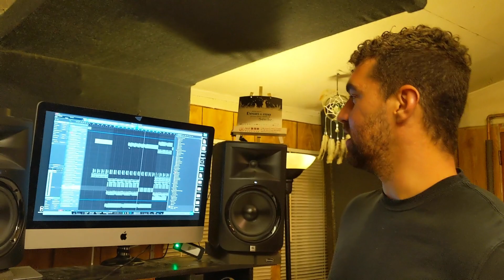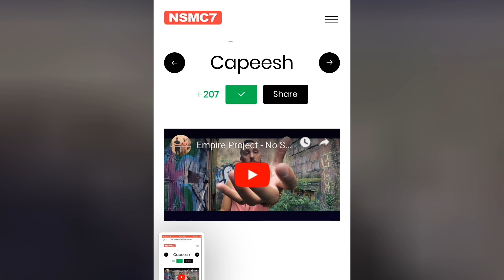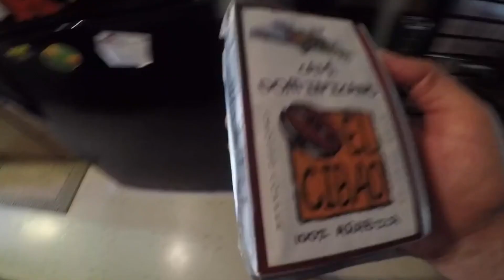only REAL ARTISTS do everything from scratch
This week we reached 200+ votes on our NSMC7 contest entry, Kyle plays around with some new synths, Nico and Brandon look through old videos for IG content, and you have a chance to win one of our last shirts.